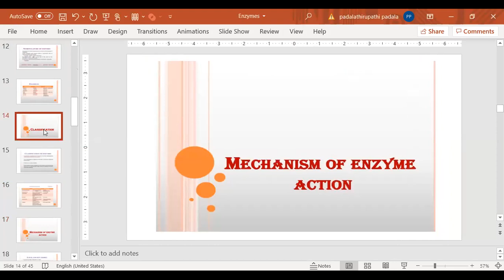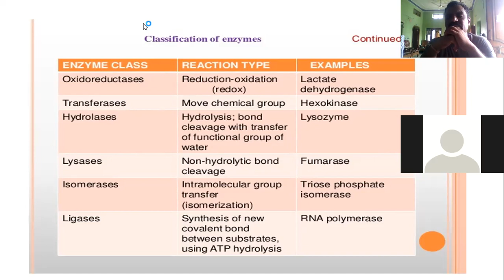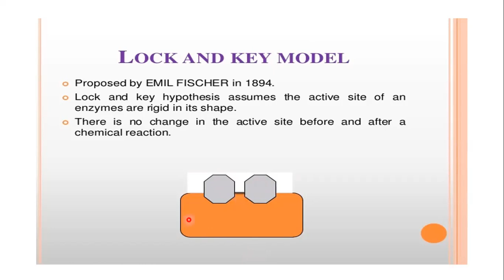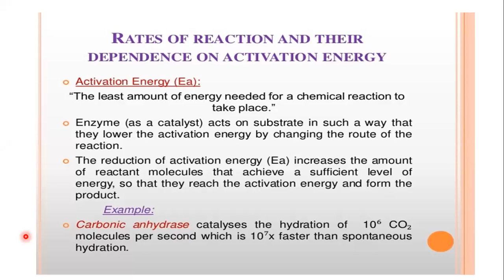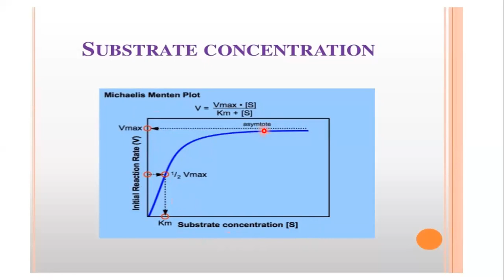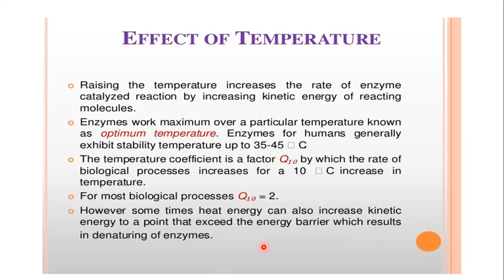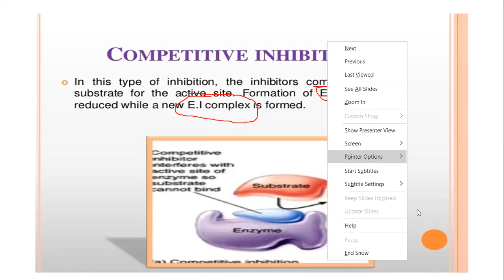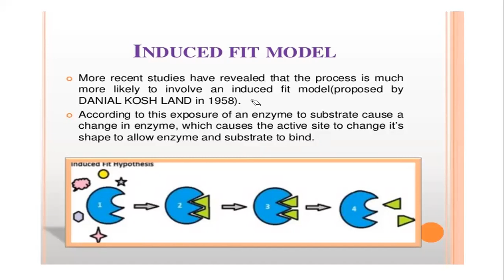PLANT PHYSIOLOGY - ENZYMES - CLASSIFICATON - KINETICS FOR UG & PG DEGREE STUDENTS